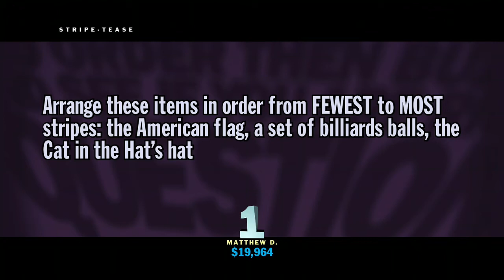Funny Wrong Answer Reaction From 'You Don't Know Jack 2015' XD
A funny wrong answer reaction from Cookie on Question 8 on episode 37 of YDKJ 2015. XD